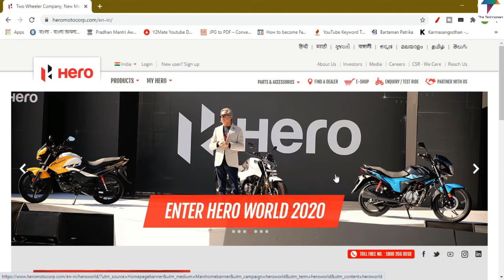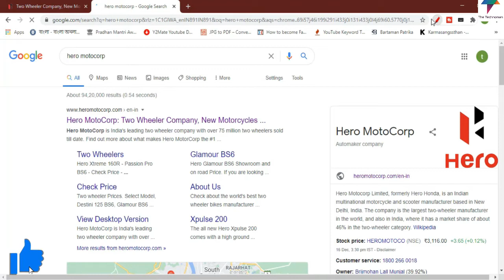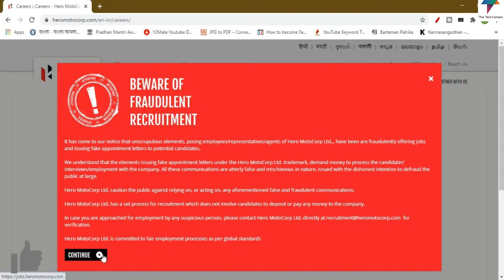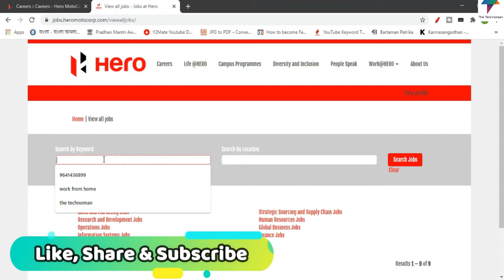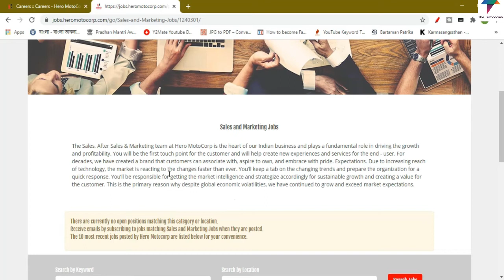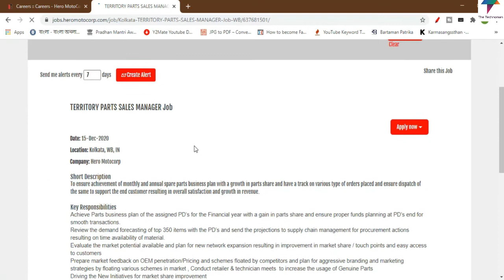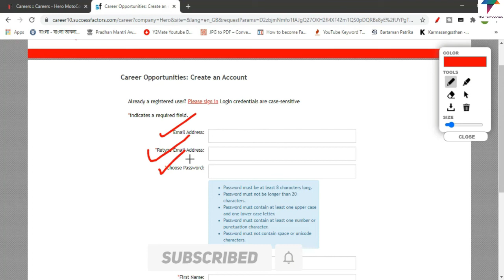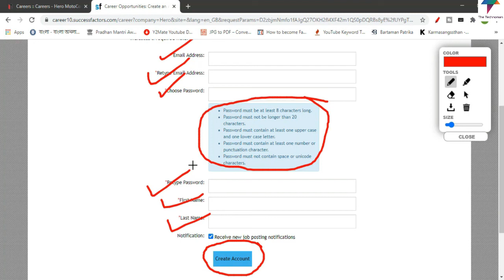Hero Motocorp Ltd Recruitment 2020 | Hero MotoCorp Job Vacancy | Freshers Job | Online Apply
Description
"The Technoman" is a Tech and Educational channel in Bengali. Viewers will get Educational Video in Bengali, Any Education Videos in Bangla, Science & Technology based topics, Latest Tech news, Daily Tech Updates, Tech Reviews & Many More Interesting Tech related videos in Bengali.

How to Make PVC Voter Card Online | Lost or Destroyed! No Tension | Step by Step Process

How to Link Mobile Number with Aadhar Card Online | আধার ও মোবাইল লিংক করার সহজ পদ্ধতি

How to Retrieve Lost Aadhar Card Number in Just 3 Min | নাম দিয়ে আঁধার কার্ড ডাউন্লোড করুন

Tata Steel Ltd Job 2020 | Tata Steel Ltd Job Vacancy 2020 | Tata Steel India Job Online Apply

Swiggy Delivery Boy Job in Kolkata |Swiggy Delivery Boy Job Online Apply| HS পাশে কলকাতায় নিয়োগ

এবার চাকরি আপনাকে খুঁজবে |Google Kormo Job App 2020 |Kormo Jobs : Best Job App 2020 | Kormo App